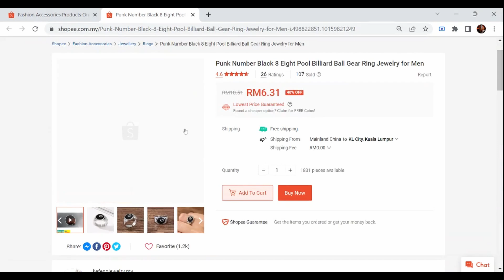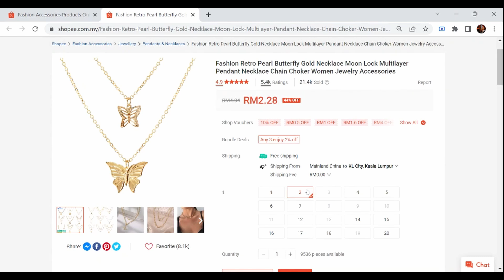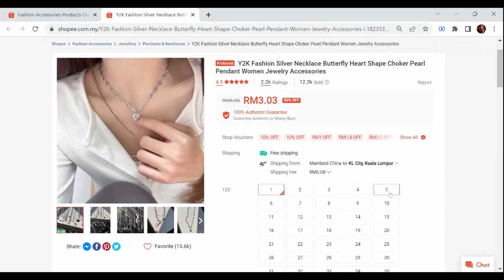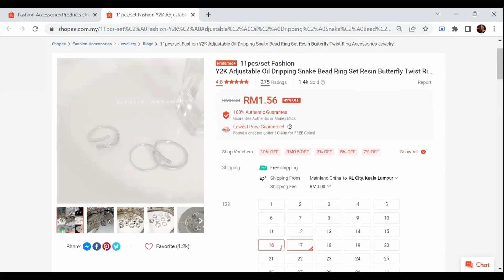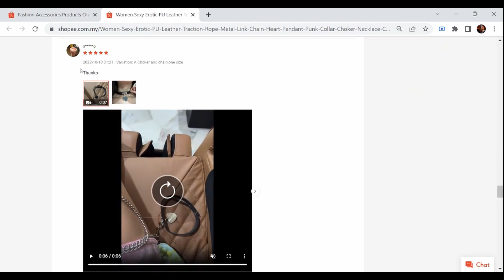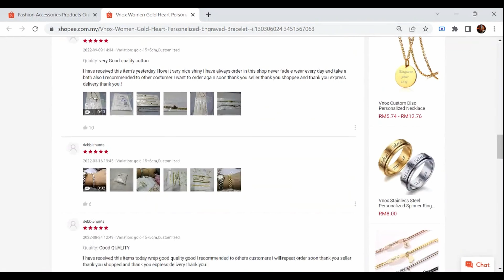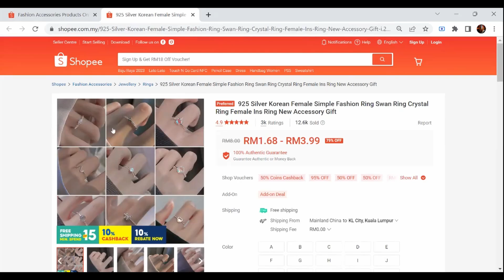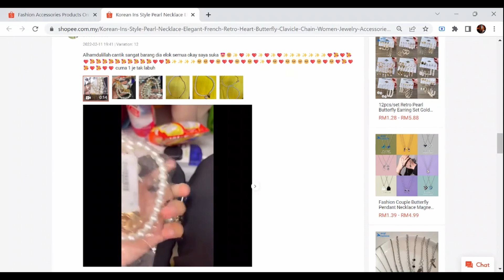Shopee Top 10 Best Selling Fashion Accessories Products- [Ep 214] - 17 Mar 2023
1. Punk Number Black 8 Eight Pool Billiard Ball Gear Ring Jewelry for Men
RM6.31
2. Korean women's ring love 2-piece ring ins design open adjustable ring accessories gift
RM1.99
3. Fashion Retro Pearl Butterfly Gold Necklace Moon Lock Multilayer Pendant Necklace Chain Choker Women Jewelry Accessories
RM1.39
4. Y2K Fashion Silver Necklace Butterfly Heart Shape Choker Pearl Pendant Women Jewelry Accessories
RM0.99
5. 11pcs/set Fashion Y2K Adjustable Oil Dripping Snake Bead Ring Set Resin Butterfly Twist Ring Accessories Jewelry
RM0.99
6. Women Sexy Erotic PU Leather Traction Rope Metal Link Chain Heart Pendant Punk Collar Choker Necklace Costume Props Accessories
RM4.39
7. Vnox Women Gold Heart Personalized Engraved Bracelet
RM8.65
8. Name Initials Heart Pendant Necklace,26 Letter Love Pendant Necklace
RM1.99
9. 925 Silver Korean Female Simple Fashion Ring Swan Ring Crystal Ring Female Ins Ring New Accessory Gift
RM1.68
10. Korean Ins Style Pearl Necklace Elegant French Retro Heart Butterfly Clavicle Chain Women Jewelry Accessories Gift
RM0.98